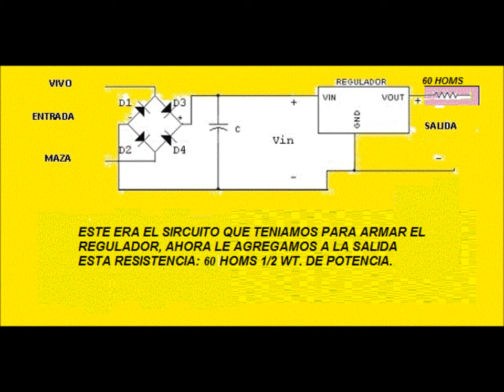KOVOSKIFULL: CAMBIO IMPORTANTE PARA EL REGULADOR DE VOLTAJE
EL REGULADOR DE VOLTAJE CON CAMBIO IMPORTANTE